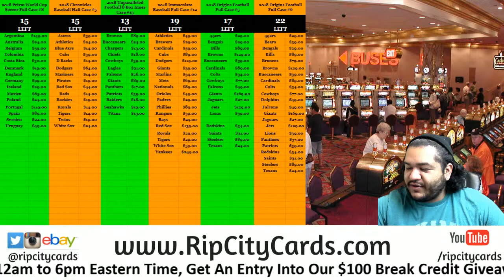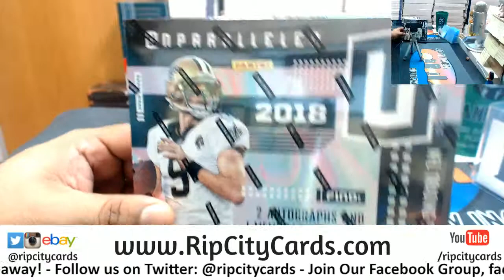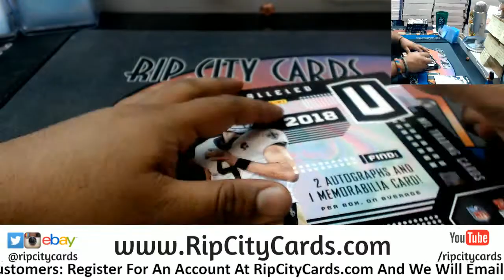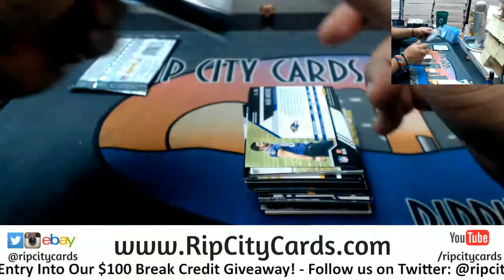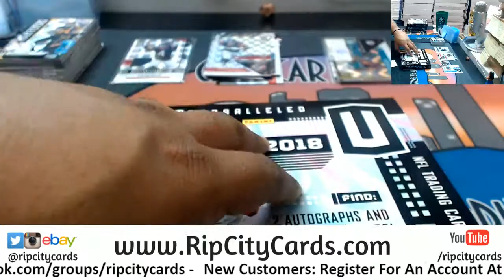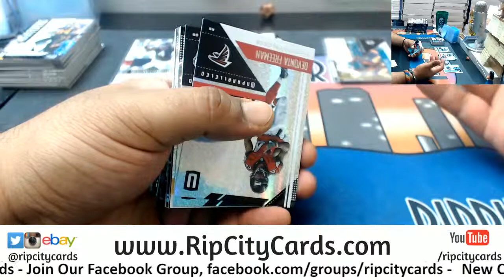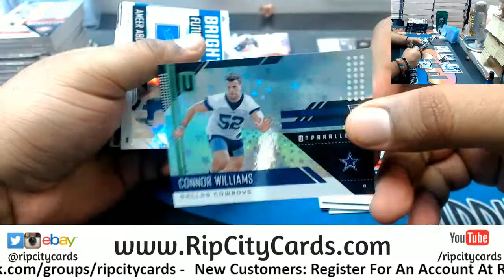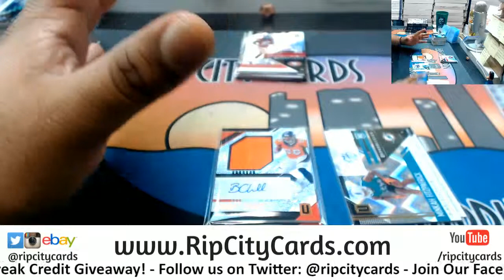2018 Unparalleled Football 2 Personal Boxes RR RCC